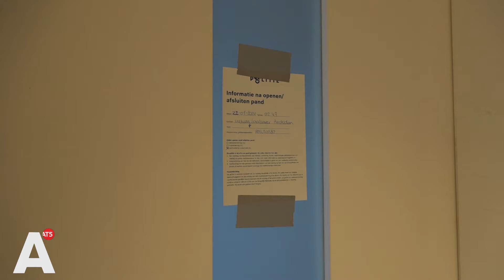Buurman geschrokken van steekpartij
Bewoners van de Amsterdamseweg in Amstelveen reageerden geschokt op de steekpartij die daar gisteravond plaatsvond. Een 32-jarige vrouw raakte daarbij zwaargewond en ligt nog altijd in kritieke toestand in het ziekenhuis. Een 36-jarige man werd aangehouden.

Eén van de buurmannen vertelt dat hij tv aan het kijken was toen de steekpartij gebeurde. "Toen zei m'n huisgenoot dat er iemand gearresteerd werd." Buiten zag de buurman 'drie of vier politieauto's': "Daar kwamen ook honden en geweren bij kijken. Dat was wel even schrikken, ja."

Het slachtoffer en de verdachte woonden in twee eengezinswoningen die later zijn omgebouwd tot pand waar meerdere appartementen inzitten. Het slachtoffer en de verdachten zijn geen bekenden in de buurt. Meerdere buren vertellen aan AT5 dat veel bewoners die in het complex wonen vaak, maar enkele maanden blijven en weinig contact met buurtgenoten hebben.

"Volgens mij waren het Bulgaren", zegt de buurman, "maar het maakt niet uit waar je vandaan komt: je bent gewoon een fucking clown als je dit soort dingen doet. Je moet gewoon met je poten van iemand anders afblijven. Ik weet niet wat de verstandhouding tussen die twee was, maar je bent wel een verschrikkelijke klootzak als je dit soort dingen kan flikken, natuurlijk."

De 32-jarige vrouw werd kort na de steekpartij zwaargewond aangetroffen. De politie liet eerder vandaag weten dat haar toestand nog altijd kritiek is. "Ik maak me zwaar zorgen om haar", zegt haar buurman. "We hopen zo spoedig mogelijk op een update dat ze nog in ons midden is."